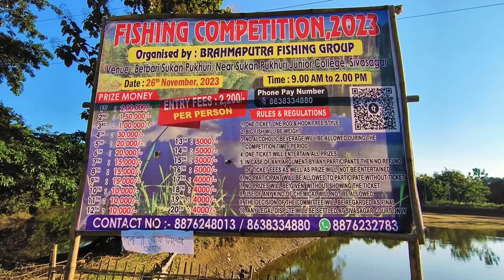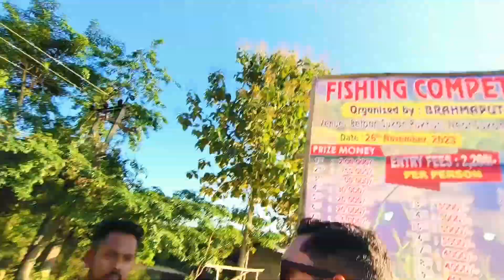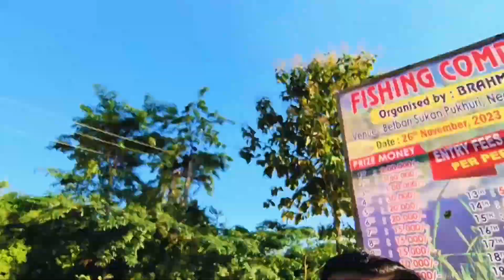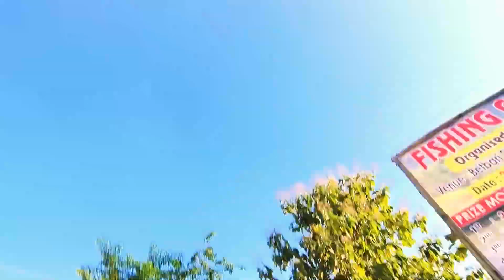Sukan Pukhuri Fishing Competition 2023 || Betbari || Sivasagar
In This Video I Am Showing You Sukan Phukhuri Fishing Competition That Will Be Held On 26 /11/2023.

Pranjit Gogoi
From: Sivasagar , Assam ( India )